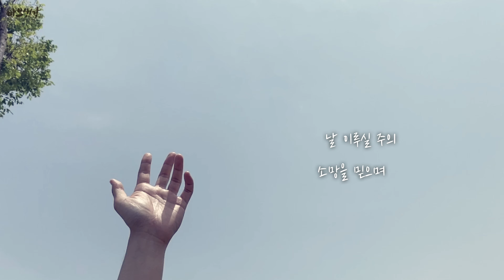좋은 나무 | 바보생각2집 [Official MV]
좋은 나무 _ 작사,곡 정승복

Produced by_송영주
Piano by_송영주
Vocal by_정승복
Movie by_강   찬

주 날개 아래 거하며
지나온 내 삶을 보네
한 없이 흘린 눈물 뒤에
작은 나무 한 그 루

앞으로의 내 삶을 보네
좋은 열매를 가진 나무
나의 모습이라네

나 온전히 주를 신뢰함으로
좋은 나무가 되어 가네
날 이루실 주의 소망을 믿으며
사랑의 열매를 저들에게 주리

나의 모습이라네